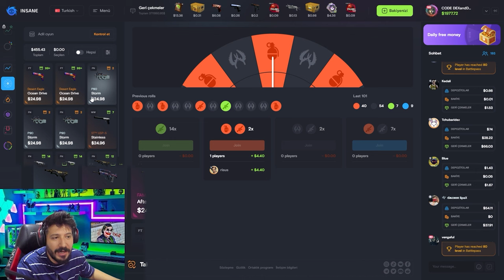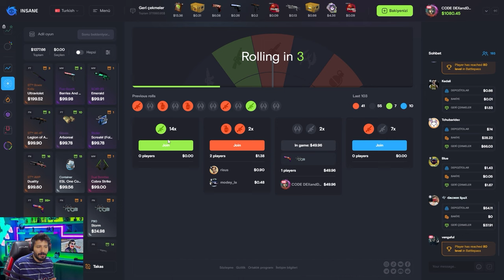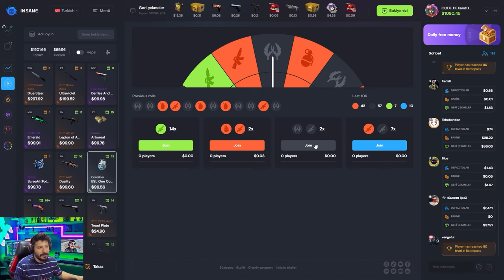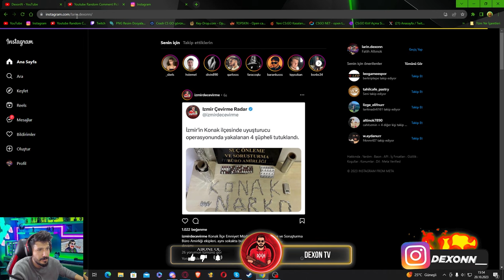EN KOLAY KATLAMA TAKTİĞİ insane gg Promocode